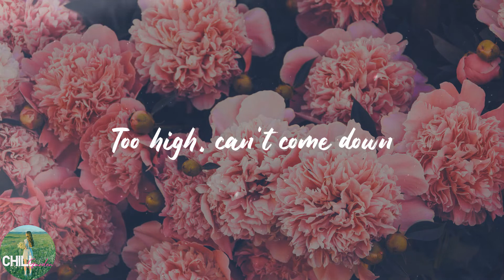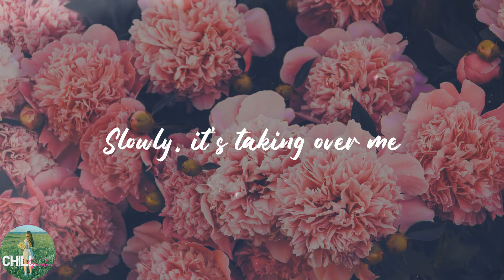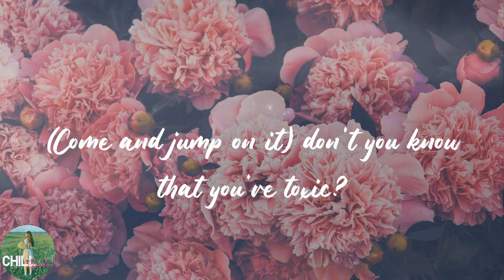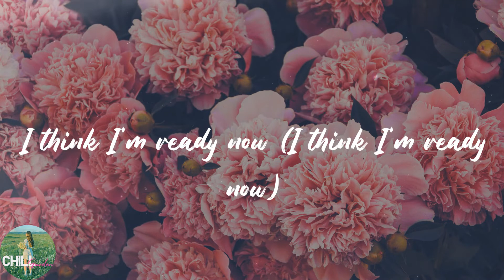ALTÉGO - Toxic Pony (Lyrics)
️🎈Lyrics:
(ALTÉGO)
I'm addicted to you, don't you know that you're toxic?
(If you're horny, let's do it)
And I love what you do, don't you know that you're toxic?
(My saddle's waiting)
(Come and jump on it)
(My saddle's waiting)
(Come and jump on it) don't you know that you're toxic?
(You're horny, let's do it)
With a taste of a poison paradise (my saddle's waiting)
(ALTÉGO)